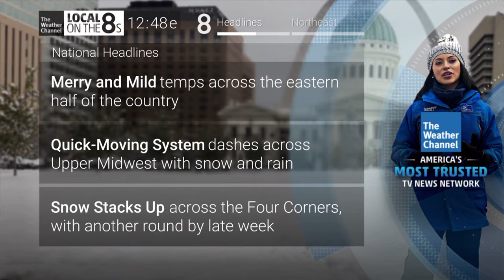National Local On the 8s (with Xmas Music) - Wednesday, December 25th, 2019 - 12:48PM EST